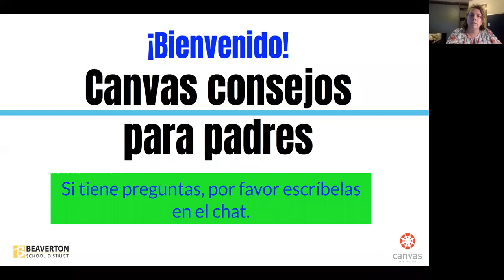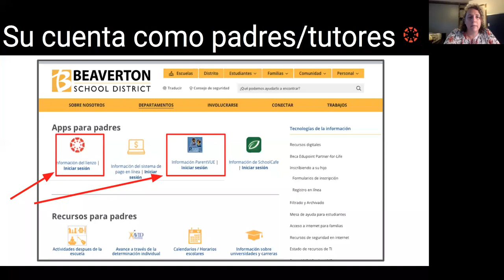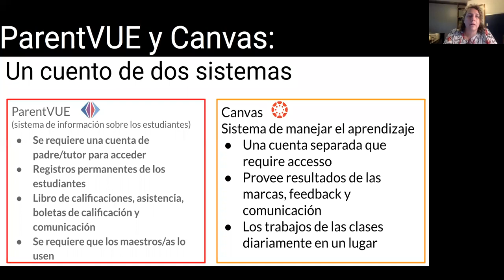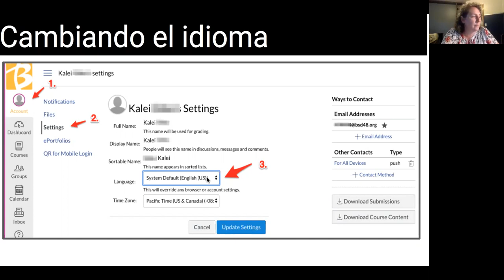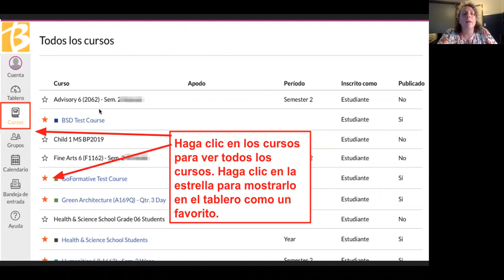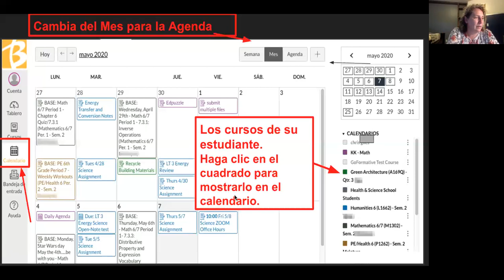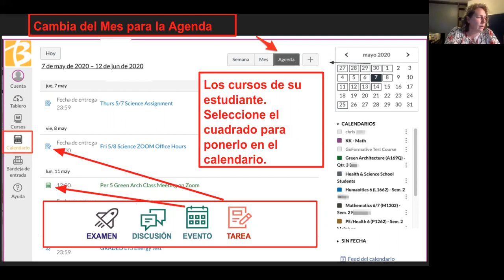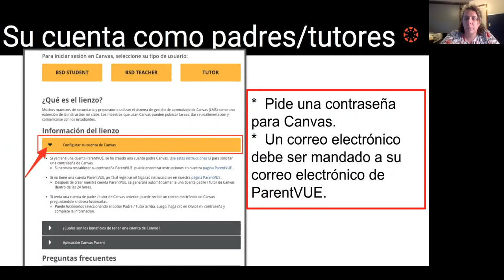BSD Canvas consejos para padres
Seminario web en Español